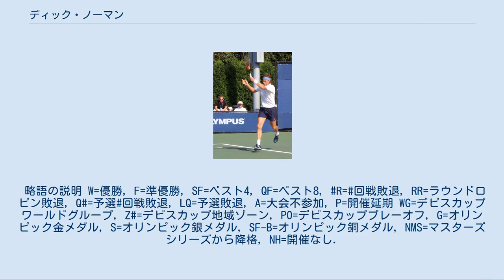ディック・ノーマン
ウェスト＝フランデレン州出身の人物
ディック・ノーマン（Dick Norman, 1971年3月1日 - ）は、ベルギー・ワレヘム出身の男子プロテニス選手。
2009年全仏オープン男子ダブルスで、ウェスリー・ムーディと組んで準優勝した選手である。
ATPツアーでダブルス4勝を挙げた。
左利き。
身長203cmの長身からついた“Big D”（ビッグD）というニックネームがある。
 6歳からテニスを始め、1991年にプロ入り。
ノーマンが最初に脚光を浴びたのは、1995年ウィンブルドン選手権男子シングルス4回戦進出だった。
ノーマンは当時世界ランキング176位で、ウィンブルドン男子シングルスの予選3回戦でサンドン・ストールに敗れたが、大会開始直前に欠場者が出たことによりラッキールーザーとして本戦出場権を得た。
本戦1回戦でパット・キャッシュが途中棄権した後、2回戦でノーマンは第13シードのステファン・エドベリを6-3, 6-4, 6-4で破った。
そこから4回戦まで勝ち進み、第3シードのボリス・ベッカーに6-7, 3-6, 4-6のストレートで敗れた。
ウィンブルドン後、1995年9月22日-24日に男子国別対抗戦戦デビスカップのワールドグループ・プレーオフが行われ、ノーマンは対ノルウェー戦でデビスカップベルギー代表に初起用された。
10月にセイコー・スーパー・テニスで来日し、翌週のチャイナ・オープンダブルス決勝進出もあった。
2年後の1997年全仏オープンでセルジ・ブルゲラとの3回戦まで進出した。
ノーマンは1998年に一度引退し2年間テニスから離れたが2000年に復帰した。
 2006年全米オープンにて 2007年1月のチェンナイ・オープン男子ダブルスで、ノーマンは同じベルギーのグザビエ・マリスとペアを組み、プロ入り16年目でツアー初優勝を果たした。
ノーマンとマリスは、決勝でラファエル・ナダル/バルトロメ・サルバ・ビダル組を7-6, 7-6で破って優勝を決めた。
2年後の2009年2月、ノーマンはSAテニスオープンダブルスでジェームズ・セレターニとペアを組み、2年ぶりのツアー2勝目を挙げた。
 ノーマンは2009年全仏オープン男子ダブルスで、ウェスリー・ムーディと組み、準決勝で第2シードのブライアン兄弟を0-6, 7-6, 6-4の逆転で破り、ノーシードから初の決勝戦に進出した。
決勝では第3シードのルーカス・ドロウヒー/リーンダー・パエス組に6-3, 3-6, 2-6の逆転で敗れ、ノーマンとムーディは準優勝に終わった。
ベルギーの男子テニス選手が4大大会決勝に進出したのは、5年前の2004年全仏オープンで男子ダブルス優勝者になったオリビエ・ロクス/グザビエ・マリス以来の快挙であったが、ノーマンはロクスとマリスの後に続くことができなかった。
 全仏ダブルス準優勝の後、ノーマンとムーディはオーディナ・オープンで優勝した。
それからウィンブルドン選手権でも準決勝まで勝ち進み、ブライアン兄弟に6-7, 6-7, 4-6で敗れた。
 2010年BNPパリバ・オープンの予選を最後にノーマンはシングルスから撤退しダブルスに専念した。
2010年4月26日付のランキングで自己最高のダブルス10位を記録している。
2013年6月のトップシェルフ・オープンでベルギーの後輩のダビド・ゴフィンと組んで出場したのを最後に42歳で現役を引退した。
略語の説明 W=優勝, F=準優勝, SF=ベスト4, QF=ベスト8, R=回戦敗退, RR=ラウンドロビン敗退, Q#=予選#回戦敗退, LQ=予選敗退, A=大会不参加, P=開催延期 WG=デビスカップワールドグループ, Z#=デビスカップ地域ゾーン, PO=デビスカッププレーオフ, G=オリンピック金メダル, S=オリンピック銀メダル, SF-B=オリンピック銅メダル, NMS=マスターズシリーズから降格, NH=開催なし.